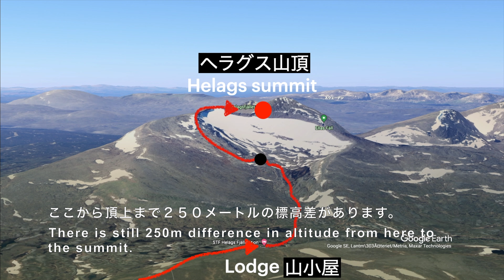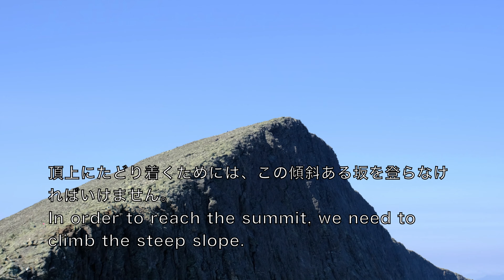北欧風景 Part 2/2: Hiking to Swedish glacier mountain Helags スウェーデン最南端の氷河山岳へのハイキング (4K Video)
20年以上スウェーデンに滞在し、現地企業に勤めていますサラリーマンです。このチャンネルでは、日本では見られない北欧の自然や風景を配信しています。この動画を見て、今のスウェーデンのダイナミックな自然が伝わって頂ければ幸いです。

今回の動画は、スウェーデンの友達仲間でスウェーデン最南端の氷河山岳へハイキングした時の模様をご紹介します。

スウェーデンの植松より。